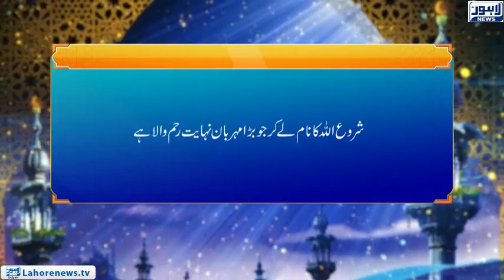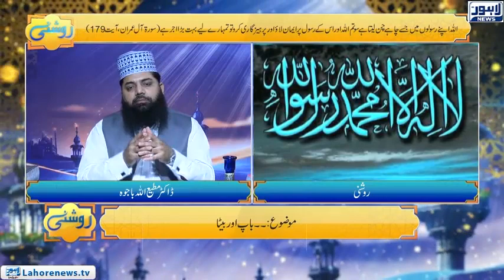Roshni Episode 570 | Baap or Beta | 30 August 2018